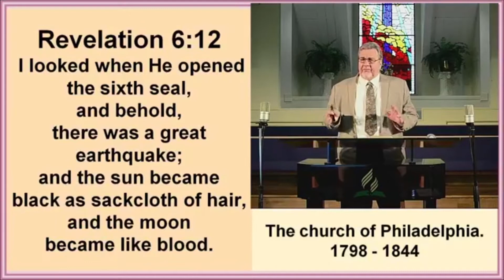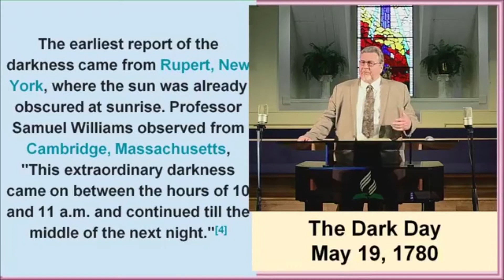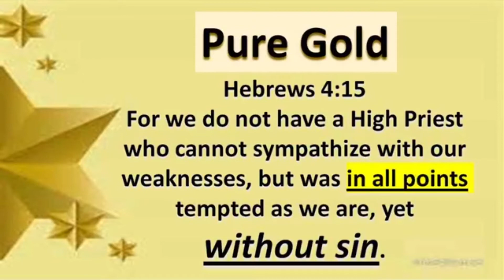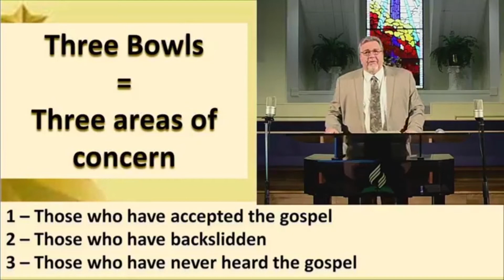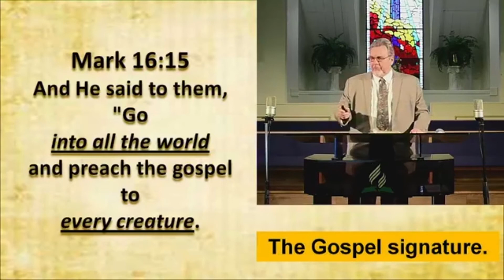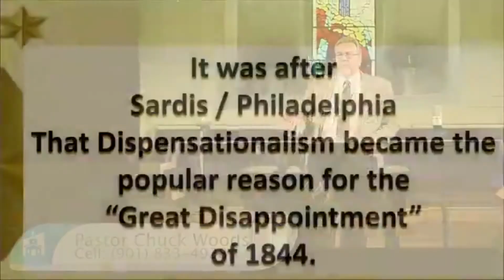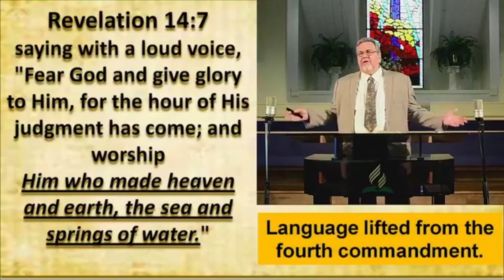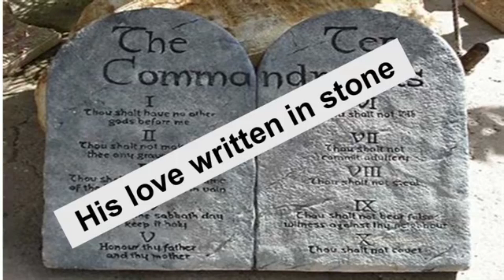Part.21 of Series "Our book REVELATION Verse by Verse"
Revelation 6:12-13  Pastor Chuck Woods explains straightforward and easy to understand every single verse of The Book of Revelation.